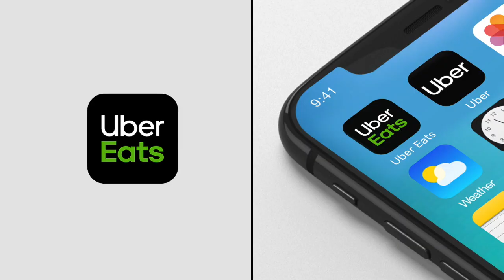Uber Eatsはじめます！ 新世界おやじの串や 大阪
新世界おやじの串や

新世界おやじの串やは、大阪新世界のど真ん中で営業中！
串かつが８８円〜で５０種類以上あり、ソースは特許を取得しています。

京都祇園などで修行をしたベテラン職人がつくる一品料理も豊富に取り揃えています。

またキリン一番搾りが、２９９円！（税別）で飲めることもビール党にはたまりません。

３６５日２４時間営業しており、店内にあるビンテージワーゲンバスが密かにマニアックから狙われています。

一人飲食から大宴会まで幅広く楽しんで頂けますので是非一度、ご賞味ください。